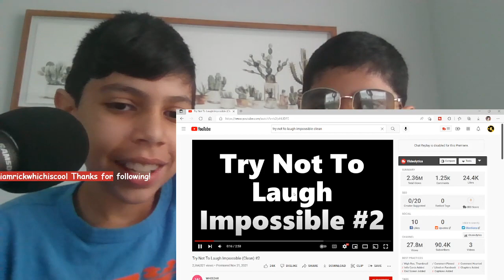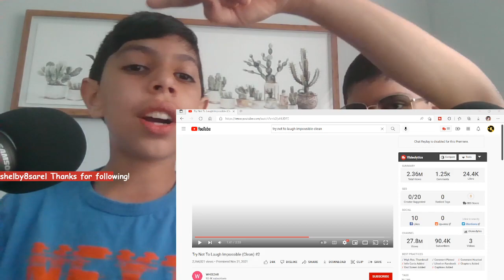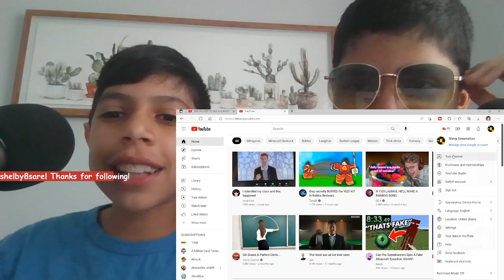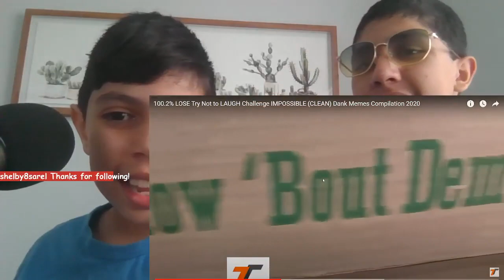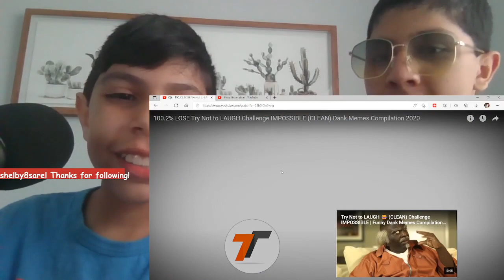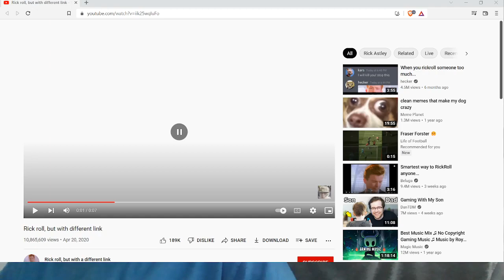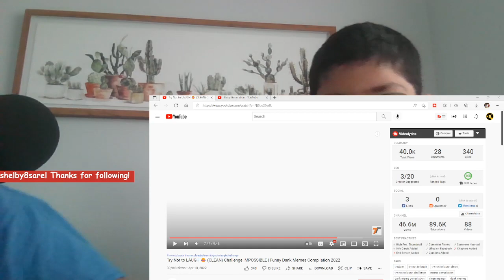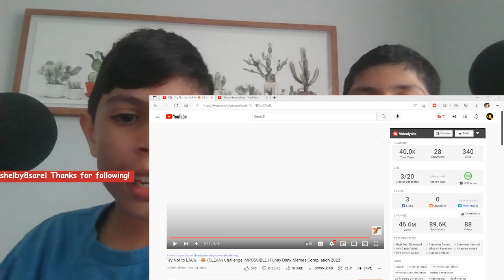We got 200 subs Live! try not to laugh